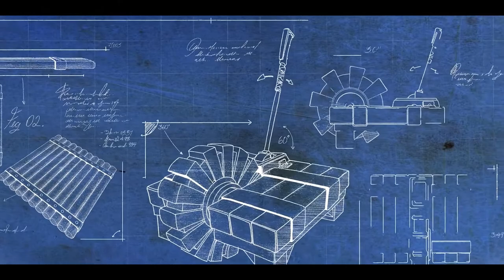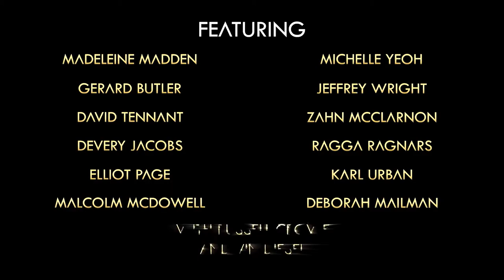🔵 ARK II Announcement Trailer - Minhas impressões do trailer.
Sei vc não irá se arrepender disso pois trago gameplays variados e interativos..Veja um exemplo

METRALHA5